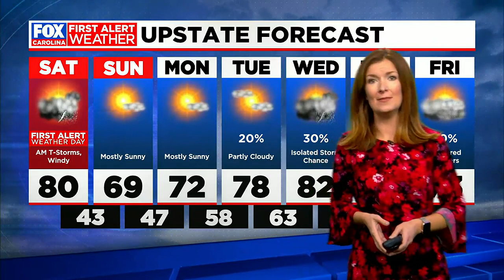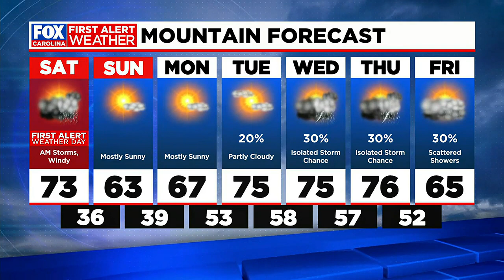Hour-by-hour timeline for Saturday storms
Kendra Kent has your weekend forecast.